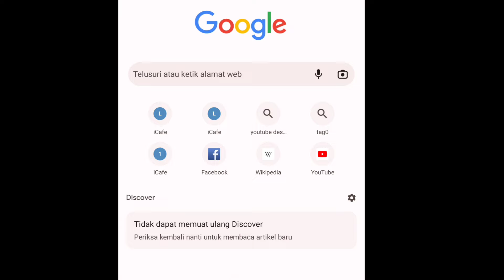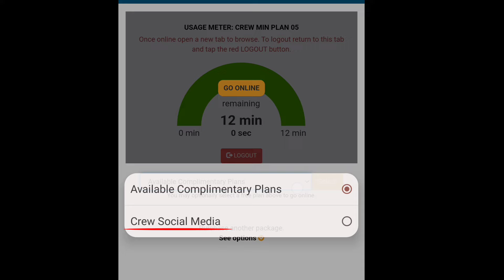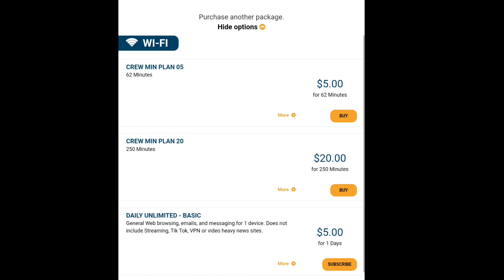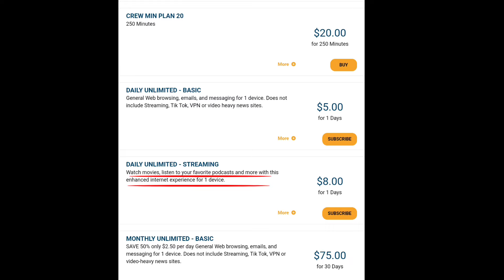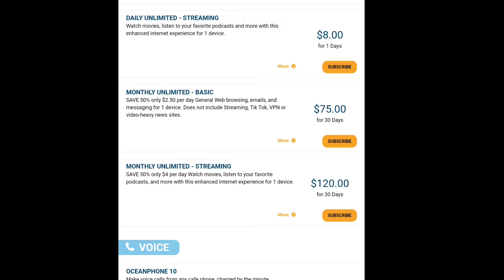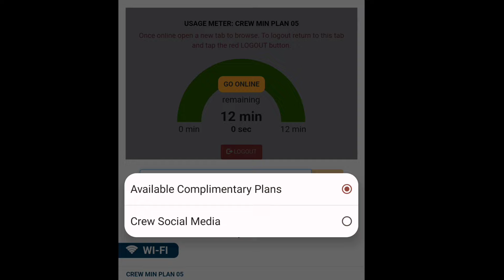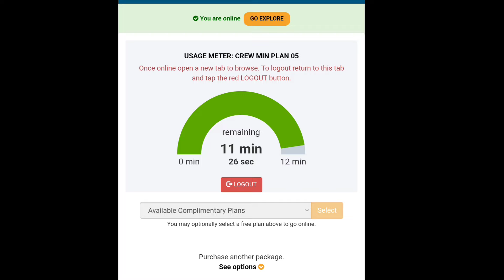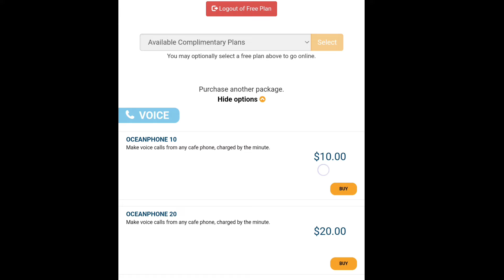internet atau wifi di kapal ceek | dapat wifi gratis atau bayar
bagaimana sistem internet di kapal ceek | dapat wifi gratis atau bayar
hallo luur, jadi kali ini saya mau menjelaskan tentang internet di kapal pesiar, naah sistem internet di kapal pesiar itu bagaimana sii?
oke luuur jadi internet di kapal itu ada yang berbayar dan ada pula yang gratis,
perbedaan yang bayar dan gratis itu bagaimana?
_jadi internet yang berbayar itu bisa di gunakan untuk mebuka iG, Fb, youtube, gambar di WA atau Vidio di Wa,
_kemudian internet yang gratis itu hanya bisa di gunakan membuka WA atau massanger dan itu hanya buat telvon, atau vc
tidak bisa membuka kiriman gambar ataupun vidio.

for busines

Terimakasih luur